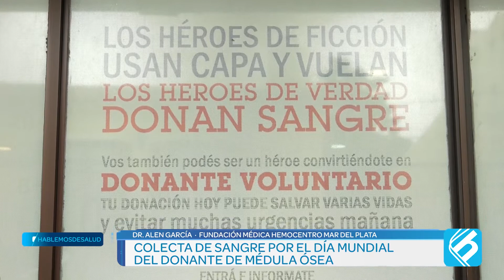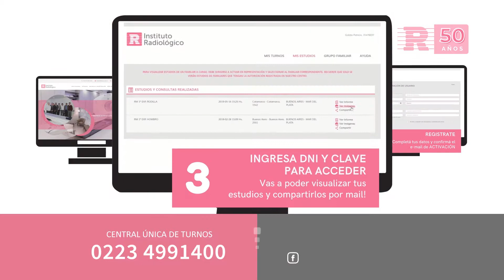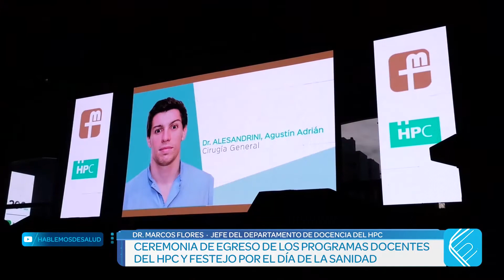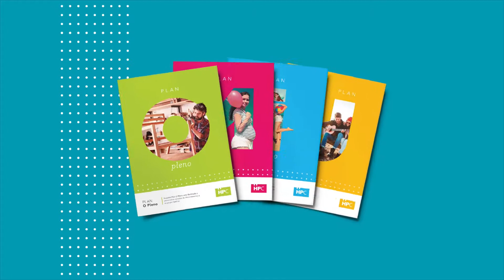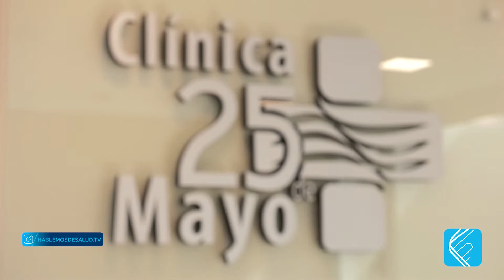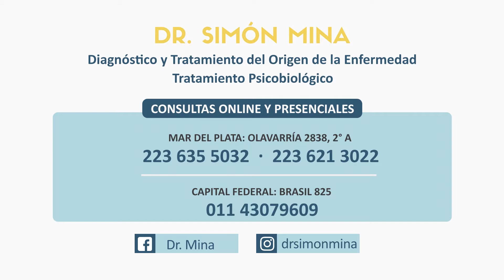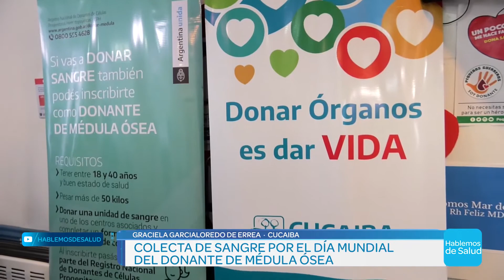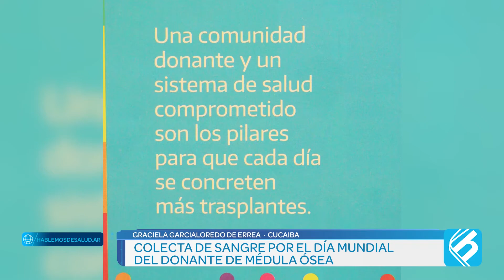Hablemos de Salud 24-9-2022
Miranos por Canal Somos
· En Mar del Plata y Necochea en la señal 7 de Flow y en en el resto del país por la señal 525 de Flow.
· En Balcarce y Ayacucho en la señal 7 de Flow.
· En AMBA en la señal 7 de Flow y en la señal 517 de Flow en el resto del país.

· En la ciudad de Tandil miranos por MAD Multimedios, canal5 de TV Tandil.
· En Maipú a través de Canal 5.